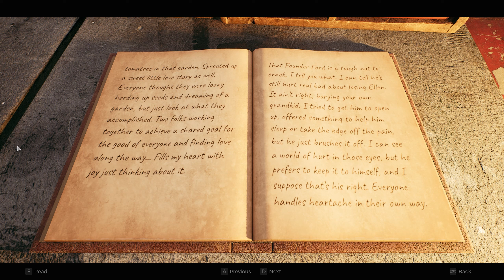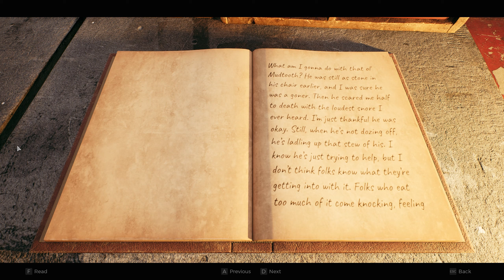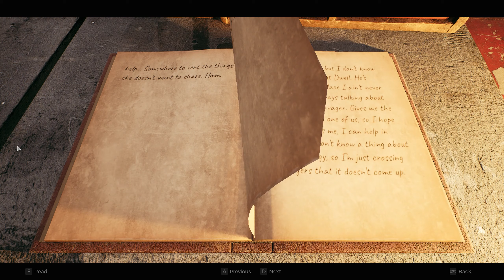★ Some talking, more talking, still more talking, also... shooting. -- ep 2 -- Remnant 2 Challenger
Remnant 2 released to a lot of hullaballoo and graphics that'll make your video card sweat before you even run the game. So, let's crank up everything, grab a couple of guns and a sword, and go show the Root who's boss! I remember almost nothing from the first game, but that shouldn't stop us from enjoying this Soulsbourne shooter. I have no idea what it means, but let's go Remnant 2 Challenger!!

to receive notifications when I'm streaming on the purple site.

The developers describe the content like this:

Gameplay revolves around intense fights against humanoid, non-humanoid, and fantastical creatures with gunplay and melee weapons. In certain circumstances, critical hits can cause enemies to become decapitated. Mild use of language when characters are under duress.